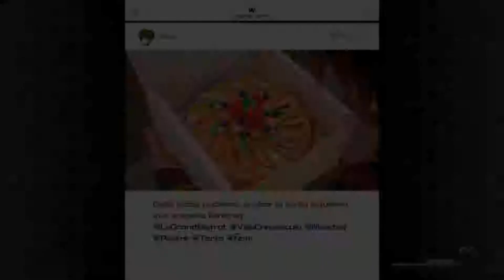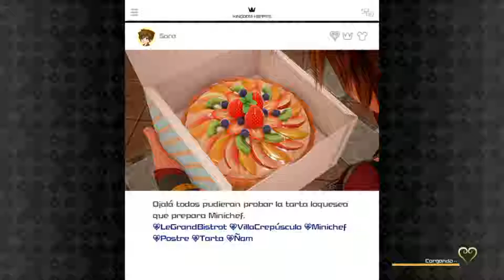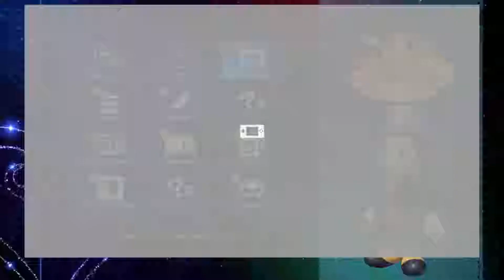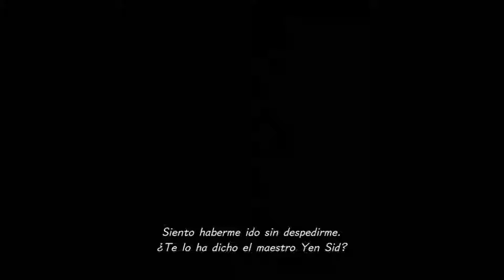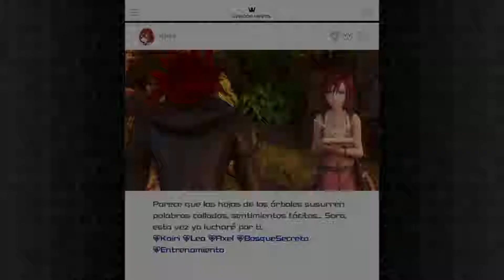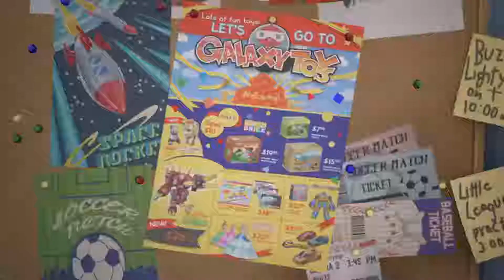KINGDOM HEARTS 3 - Episodio 6 | EN EL MECHA